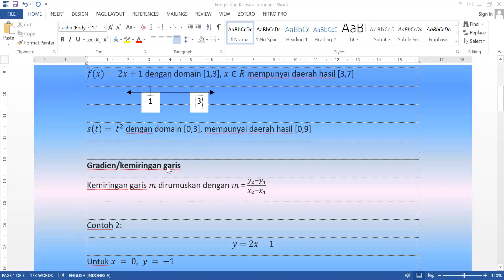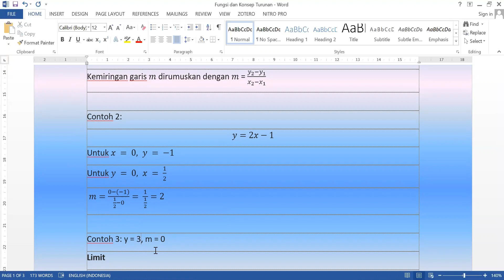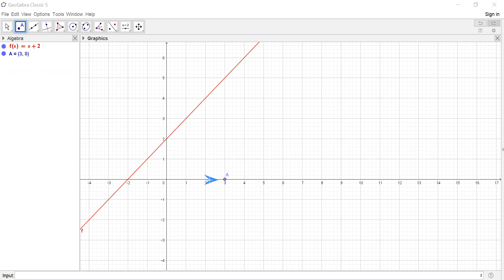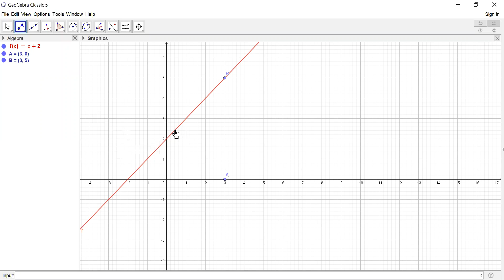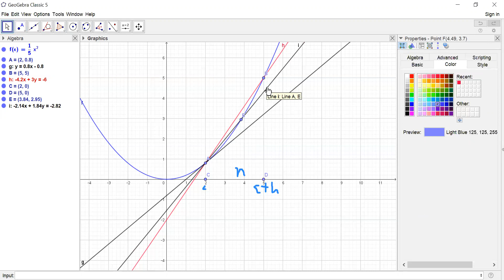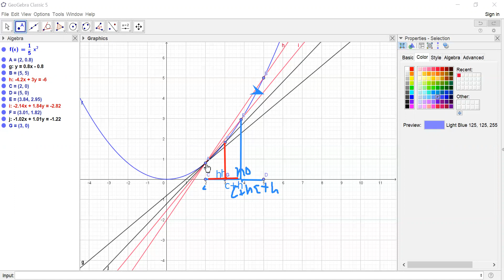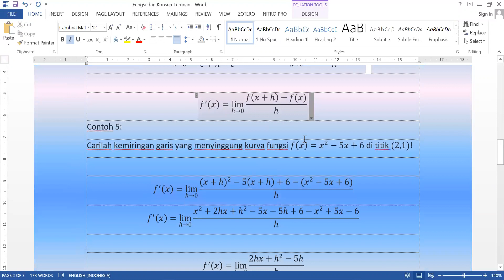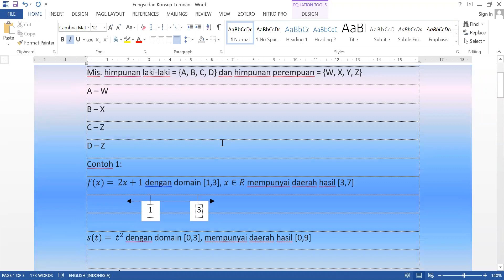Fungsi dan Konsep Turunan